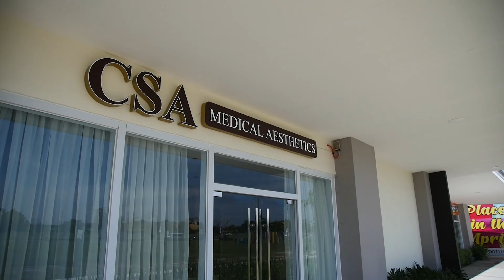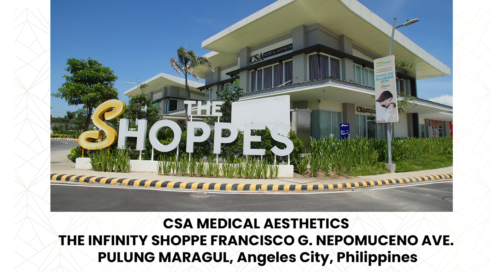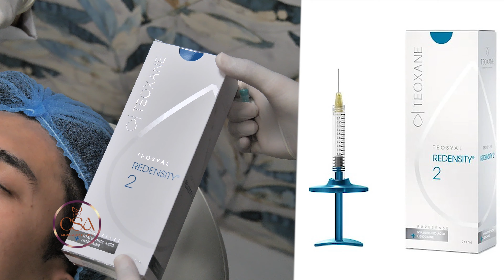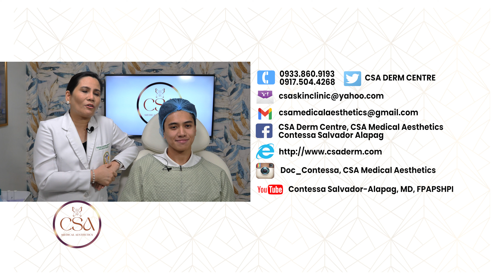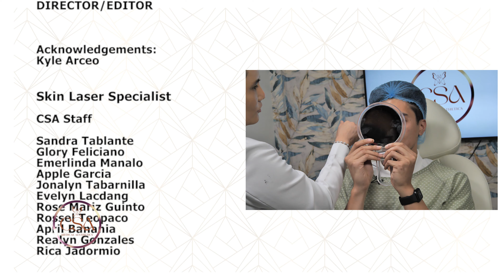Treatment of deep eye socket using redensity 2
Look! deep eye socket problem? done on a non surgical way? Try Redensity 2 procedure done  by Dr. Contessa Salvador Alapag

 “This should only be administered by certified and experienced physicians.”
"Beware of unlicensed Physicians to avoid more complications"

Facebook: CSA Derm Centre, CSA Medical Aesthetics,
Contessa Salvador Alapag

instagram: Doc_Contessa, CSA Medical Aesthetics